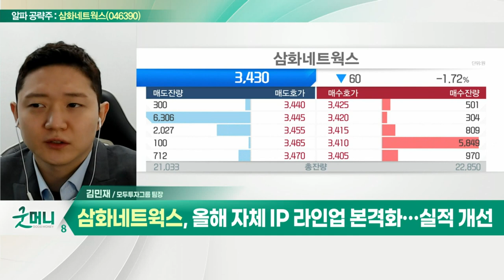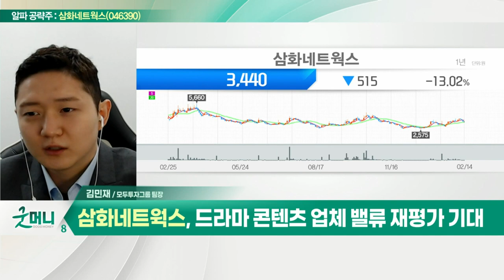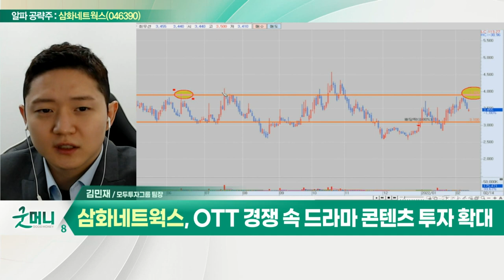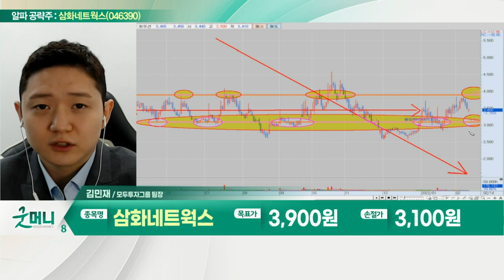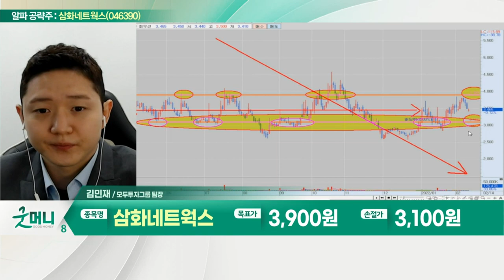삼화네트웍스(046390)... 올해 자체 IP 라인업 본격화… 실적 개선_알파 공략주 (20220214)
- 올해 자체 IP 라인업 본격화… 실적 개선
- 드라마 콘텐츠 업체 밸류 재평가 기대
- OTT 경쟁 속 드라마 콘텐츠 투자 확대
- 콘텐츠 가치 상승으로 IP 비즈니스 모델 전환